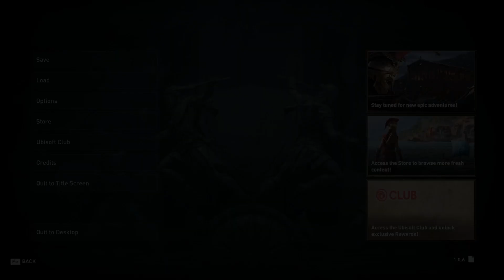Assassin's Creed Odyssey Walkthrough Pt.66 Artemision Tomb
Lets play   Assassin's Creed Odyssey  Walkthrough Pt.66 Artemision Tomb

Assassin's Creed Odyssey is a 2018 action role-playing video game developed by Ubisoft Quebec and published by Ubisoft. It is the eleventh major installment in the Assassin's Creed series and the successor to 2017's Assassin's Creed Origins. Like its predecessor, the game features a large open world and adopts many elements from the role-playing genre, putting more emphasis on combat and exploration than stealth. Naval combat from previous titles in the series also plays a prominent role in Odyssey. The game's plot tells a mythological history of the Peloponnesian War between Athens and Sparta from 431 to 422 BC. Players control a Spartan mercenary, who fights on both sides of the conflict as they attempt to find their family and eliminate the mysterious Cult of Kosmos. Odyssey also continues the story arc of Layla Hassan, a major character introduced in Origins, who relives the mercenary's memories through the Animus device to find a powerful artifact.

Development of the game commenced shortly following the release of Assassin's Creed Syndicate in 2015. Following in the footsteps of Origins, Odyssey facilitated the transition of Assassin's Creed into a series of action role-playing games by introducing player-choice mechanics. Compared with other games in the series, Odyssey has a larger focus on historical mythology, and a smaller focus on the conflict between the Assassins and Templars, which is the central narrative element present in most Assassin's Creed games. Throughout the game's development, the team was inspired by other contemporary RPG titles including The Witcher 3: Wild Hunt, The Elder Scrolls V: Skyrim, and Fallout 4. The music of the game was composed by The Flight.

Odyssey was released worldwide for PlayStation 4, Windows, and Xbox One on October 5, 2018. It received generally positive reviews from critics, with praise for its gameplay, graphics, characters, role-playing elements, and world design, but was criticised for its overambitiousness, pacing, and the inclusion of microtransactions. The prioritization of role-playing mechanics over traditional Assassin's Creed elements also drew a mixed response from critics and players. Odyssey was a commercial success, selling over 10 million copies worldwide by March 2020. Ubisoft supported the game with several releases of downloadable content, including two story expansions—Legacy of the First Blade and The Fate of Atlantis. Odyssey was followed in November 2020 by Assassin's Creed Valhalla, which features a historical setting in medieval England and Norway during the Viking expansion across Europe and which concludes Layla's story arc